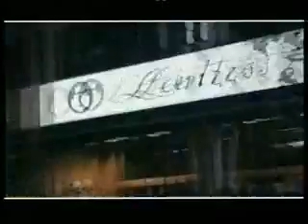Πέτρος Γαϊτάνος ΄΄ Άστους να μας κοροϊδεύουν ΄΄ Μίκης Θεοδωράκης Petros Gaitanos, Mikis Theodorakis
ΑΣΤΟΥΣ ΝΑ ΜΑΣ ΚΟΡΟΪΔΕΥΟΥΝ
Στίχοι: Μάνος Ελευθερίου
Μουσική: Μίκης Θεοδωράκης
Πρώτη εκτέλεση: Πέτρος Γαϊτάνος
Δίσκος :  ΄΄ ΠΟΛΙΤΕΙΑ Δ΄  ΄΄  1996

Άσ' τους να μας κοροϊδεύουν
με τα πιο πικρά τους λόγια
Δε γνωρίζουν τι είναι αγάπη
δε γνωρίζουν τι είναι φλόγα.
και δεν ξέρουν τι γυρεύουν

την ψυχή και το κορμί μας
Στο παιχνίδι που μας παίζουν
όλοι οι άσοι είναι δικοί μας
θέλουν το λοιπόν να κλέβουν

οι μικροί και οι μοιραίοι,
που απ' την πόρτα μας περνάνε
κάθε μέρα σα λαθραίοι
κάπου θέλουν για ν' ανέβουν.

ΜΙΚΗ ΘΕΟΔΩΡΑΚΗ
ΠΟΛΙΤΕΙΑ Δ'
Με τον ΠΕΤΡΟ ΓΑΪΤΑΝΟ

Παραγωγή: Polygram 1996
Μουσική: Μίκης Θεοδωράκης
Στίχοι: Μάνος Ελευθερίου, Σπύρος Τουπογιάννης, Τάσος Λειβαδίτης
Ενορχήστρωση & Διεύθυνση Παραγωγής :  Γιάννης Ιωάννου

01. Aσ' τους να μας κοροϊδεύουν
Μάνος Ελευθερίου

02. Αρχόντισσα σιωπηλή
Σπύρος Τουπογιάννης

03. Κορίτσι του Οκτώβρη
Σπύρος Τουπογιάννης

04. Δε φταις εσύ που ταξιδεύω
Μάνος Ελευθερίου

05. Τώρα που φεύγεις
Σπύρος Τουπογιάννης

06. Χρόνια φτηνά
Μάνος Ελευθερίου

07. Νύχτες Φωτογράφοι
Μάνος Ελευθερίου

08. Περίμενέ με
Σπύρος Τουπογιάννης

09. Με τις χαμένες τις ψυχές
Μάνος Ελευθερίου

10. Σε ποιά πατρίδα θες να πάς
Μάνος Ελευθερίου

11. Δραπετσώνα
Τάσος Λειβαδίτης

MIKIS THEODORAKIS
STATE D'
PETROS GAITANOS

(1996 - Polygram)
Lyrics: Manos Elephtheriou, Spyros Toupoyannis, Tassos Livaditis
Orchestration & Direction of Production:
Yannis Ioannou

01. Let them laugh at us
Manos Eleftheriou

02. Silent Lady
Spyros Toupoyannis

03. October's Girl
Spyros Toupoyannis

04. It's not your fault that I am traveling
Manos Eleftheriou

05. Now that you leave
Spyros Toupoyannis

06. Cheap years
Manos Eleftheriou

07. Νights photographers
Manos Eleftheriou

08. Wait for me
Spyros Toupoyannis

09. With the lost souls
Manos Elefteriou

10. In which homeland do you want to go to?
Manos Elefteriou

11. Drapetsona
Tassos Livaditis